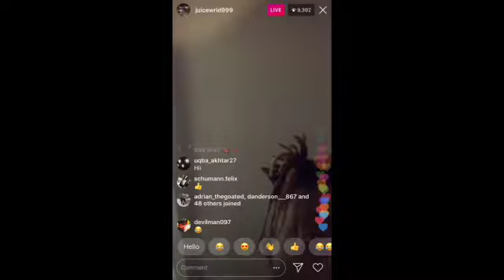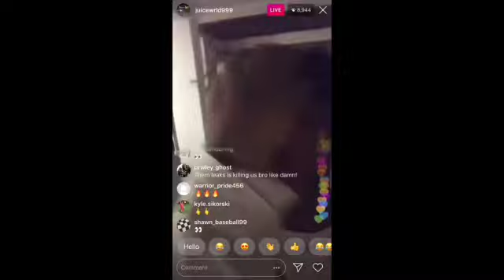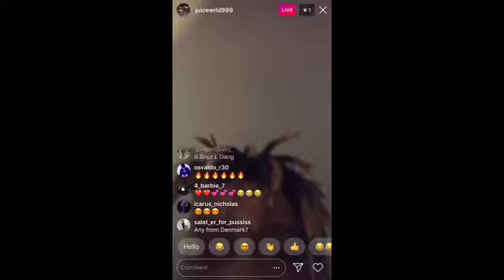JUICE WRLD PLAYS UNRELEASED SONG ON INSTAGRAM LIVE (LEAKED NEW SONG)